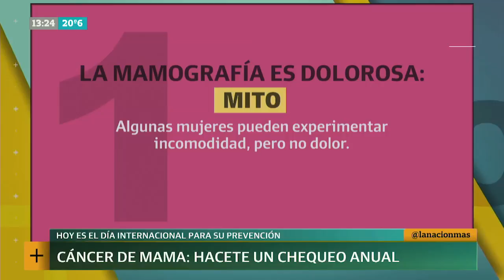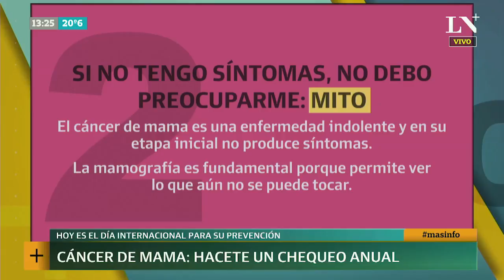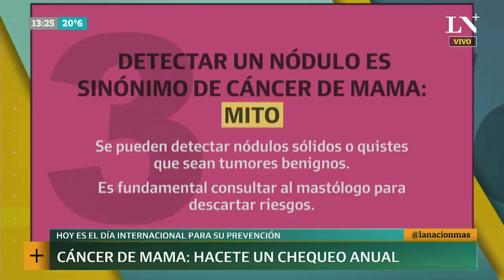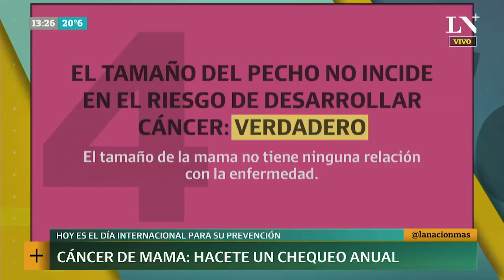Octubre Rosa: prevención y concientización del cáncer de mama- +INFO por LN+